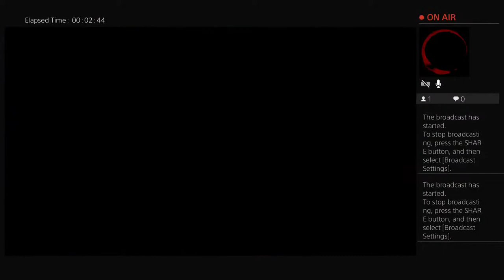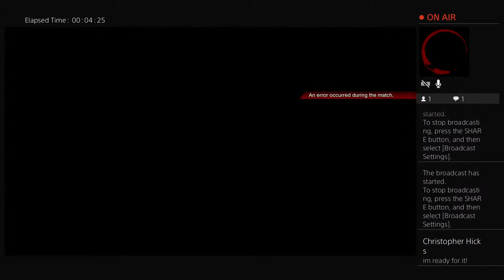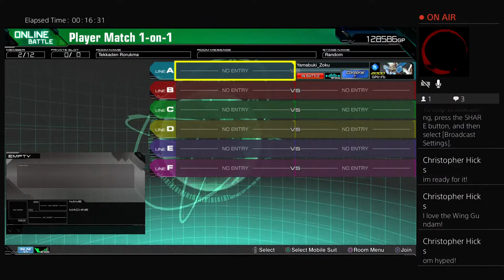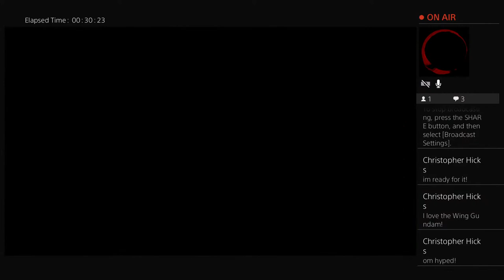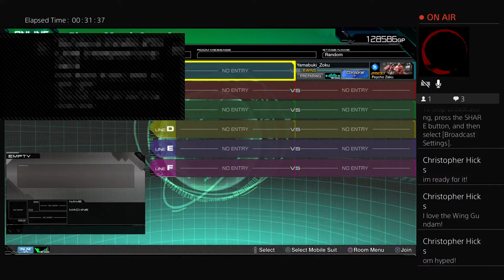Maxi-Boost ON!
A channel dedicated to Reviewing and discussing anime’s from my own point of view. Along with gaming, and a review of TheBeardStruggle products. Videos will be posted weekly.

My name is Alexander McGruder, Wv born. I’ve completed over 500 anime so far and I have a pretty heavy passion for the culture in general. I’m currently an ambassador for TheBeardStruggle products so this is the place to be for any information on outstanding beard products.
I may also have giveaways for anime, and beard struggle products.
I’ll be reviewing and playing any suggested video games. First giveaway at 500 subscribers I’ll be giving away 10 copies of Assassin’s Creed Valhalla to 10 random subscribers.